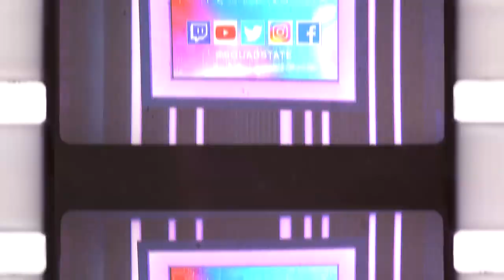Fails & Funny Moments: ComboBreaker, Call of Duty, LCS, DreamHack Dallas, SmashNSplash | PogChump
Nobody is perfect. And in the world of esports, there are a LOT of cringe worthy, imperfect moments. So each week, we’re bringing you the latest in cringiest, most awkward and hilarious moments from the esports scene!